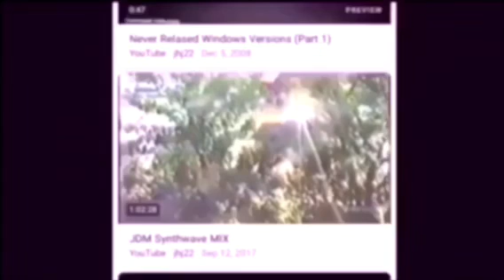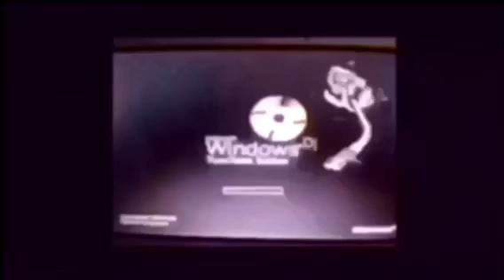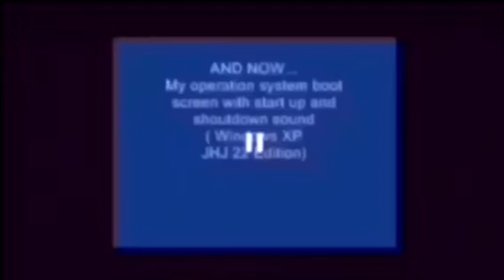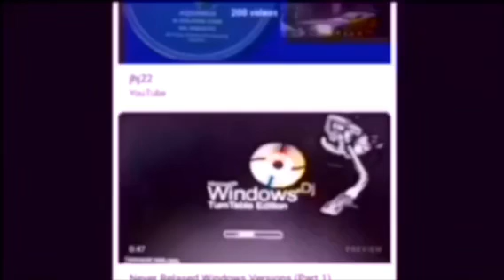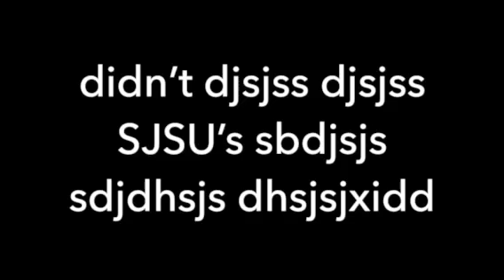Slow jhj22 in the volume gcbrnr crehbevr